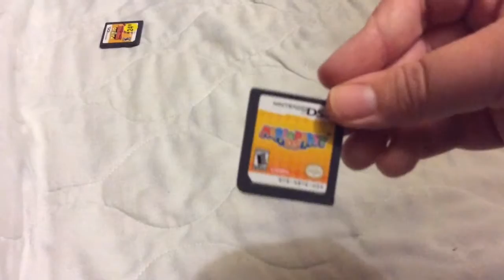My Nintendo DS Game Collection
These Are My
Nintendo DS Games:

Hot Wheels:
Beat That

Hot Wheels:
Battle Force 5

Mario Vs. Donkey Kong:
Mini-Land Mayhem

Mario Vs. Donkey Kong 2:
March Of The Minis

Transformers:
Decepticons

Transformers:
Autobots

Mario Kart
DS

Mario Party
DS

DS

Super
Mario Bros.

SpongeBob's
Truth Or Square

LEGO Star Wars:
The Complete Saga

Naruto:
Ninja Destiny

Dragon Ball Z:
Attack Of The Saiyans

And

Pokemon:
Trozei